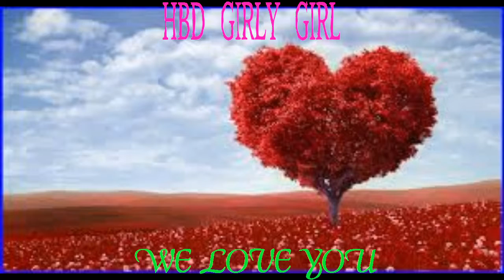MILLY'S BIRTHDAY 2017